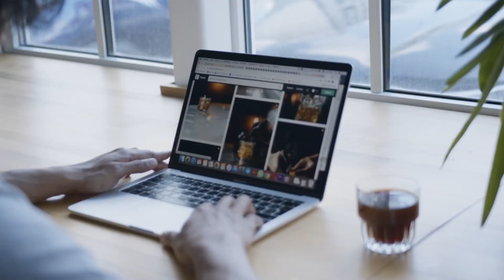CUIDADO: Essas são as MAIORES Mentiras Sobre o Tráfego Pago - Não Seja Enganado!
📲  Me siga no instagram: @andretiago.mkt

Assista também 🔻

🚨 CUIDADO! 🚨 Você está prestes a descobrir as maiores mentiras sobre tráfego pago que estão sendo disseminadas no mundo do marketing digital. Não caia nas armadilhas e não seja enganado! Este vídeo é um verdadeiro alerta para quem está navegando pelo universo do trafego pago.

💡 Aqui, vamos expor as mentiras sobre gestão de tráfego que muitos "gurus" tentam te vender como verdade absoluta. Desde promessas mirabolantes até estratégias duvidosas, vamos desmistificar tudo! Não se deixe levar pelas mentiras do tráfego pago que podem prejudicar seriamente seu negócio online.

🔍 Como um gestor de tráfego experiente, é crucial desvendar essas falácias que circulam pelo mundo digital. Não é hora de confiar cegamente em informações superficiais. É hora de entender a realidade por trás das mentiras sobre marketing digital que podem estar minando seus esforços.

🛑 Pare de perder tempo e dinheiro com as maiores mentiras sobre tráfego pago! Este vídeo vai te equipar com o conhecimento necessário para tomar decisões inteligentes e estratégicas em sua jornada de gestão de tráfego. Não permita que as mentiras sobre a gestão de tráfego te impeçam de alcançar o sucesso online.

Assista agora e prepare-se para desmascarar as mentiras sobre tráfego pago que estão prejudicando sua estratégia de marketing digital!

André Tiago Amaral 😉